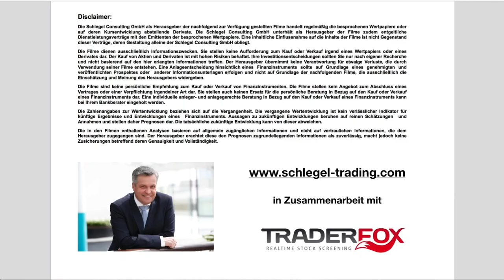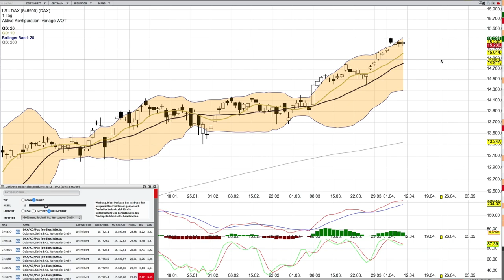DAX Analyse ab dem 12 April mit KO Scheinen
Es gibt ein Seminar am 1 und 2 Mai.